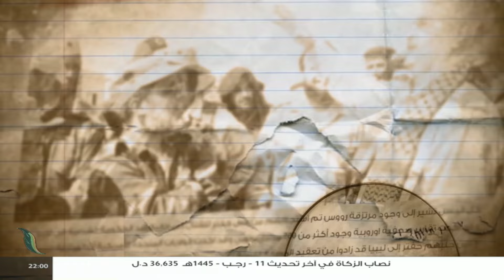برنامج بين السطور | مع د. محمود عبدالعزيز | 08 - 02- 2024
ــــــــــــــــــــــــــــــــــــــــــــــــــــــــــــــــــــــــــ
يمكنكم تحميل تطبيقنا TANASUH TV على الهواتف الذكية: